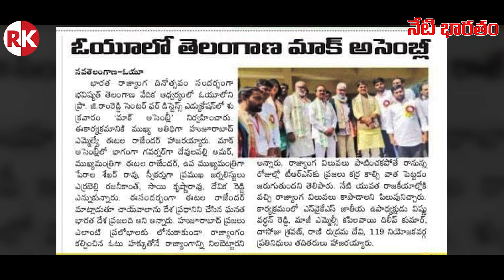Telangana Mock Assembly In OU Campus || Dr Dasoju Sravan As Minister || Rajanikanth Janapaksham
Hello Friends,

Regards,
Rajanikanth Team